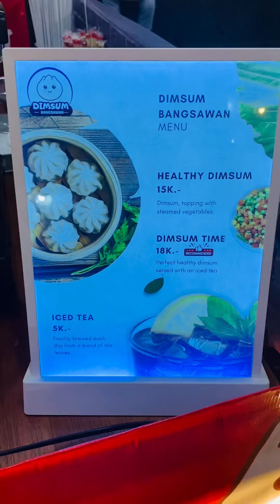Dimsum bangsawan... Varian menu baru dari PT Sebangku Kuliner Sejahtera